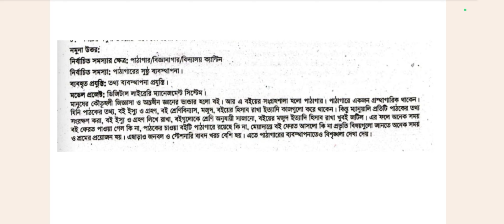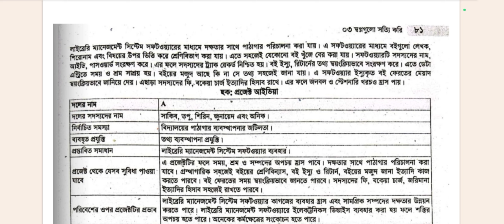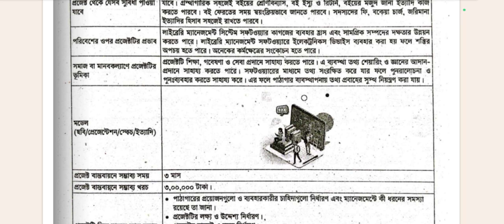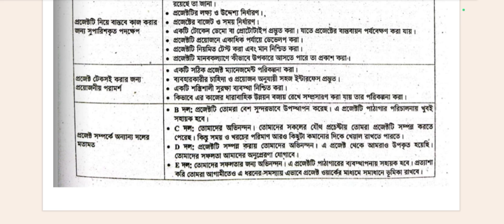2. ষান্মাসিক সামষ্টিক মূল্যায়ন ২০২৪ অষ্টম শ্রেণীর প্রশ্ন এর সমাধান জীবন ও জীবিকা